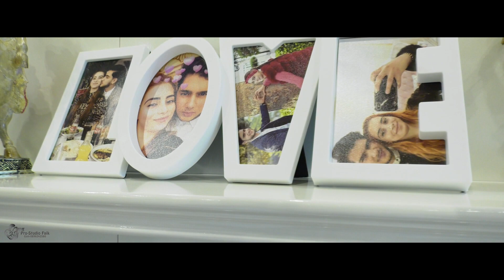Sando ile Albena Düğün Töreni Promo 2020 PLOVDİV (Devamı Çok Yakında)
Sando ile Albena Düğün Töreni Promo 2020